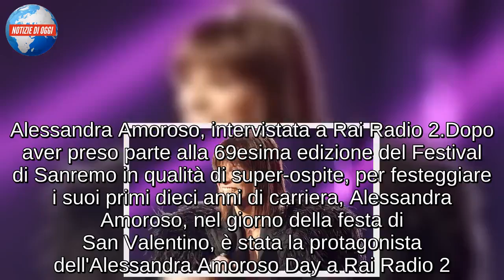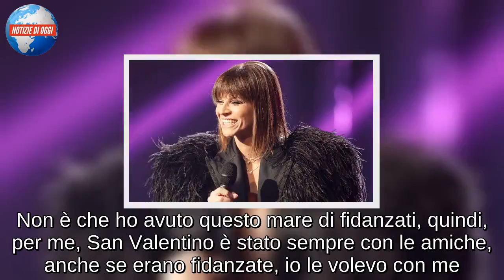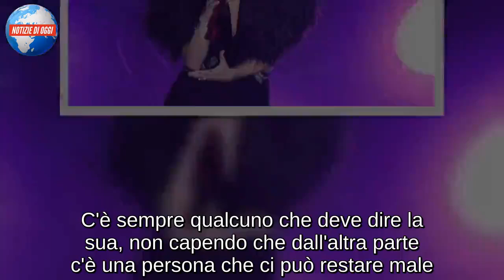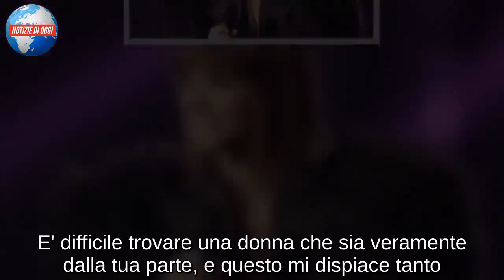Alessandra Amoroso: "Non mi sposerò quest'anno. Mi sento donna quando faccio le pulizie!"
Alessandra Amoroso, intervistata a Rai Radio 2.
Dopo aver preso parte alla 69esima edizione del Festival di Sanremo in qualità di super-ospite, per festeggiare i suoi primi dieci anni di carriera, Alessandra Amoroso, nel giorno della festa di San Valentino, è stata la protagonista dell'Alessandra Amoroso Day a Rai Radio 2.

La cantante salentina, per la precisione, ha tenuto un concerto per Radio 2 Live ed è stata intervistata durante i programmi radiofonici Radio 2 Social Club e La versione delle due.

Per quanto riguarda il gossip, Alessandra Amoroso ha fornito una dichiarazione importante, affermando che il 2019 non sarà l'anno nel quale convolerà a nozze con il compagno Stefano Settepani:

No, non è questo l'anno in cui mi sposerò.

Parlando di San Valentino, invece, la Amoroso l'ha descritta come una festa che ha sempre trascorso in compagnia delle amiche, anche quelle fidanzate:

Non è che ho avuto questo mare di fidanzati, quindi, per me, San Valentino è stato sempre con le amiche, anche se erano fidanzate, io le volevo con me...

Tra le dichiarazioni più curiose, invece, la Amoroso ne ha rilasciata una riguardante le pulizie di casa che, a detta della cantante, ricoprono un ruolo molto importante per la sua autostima:

Io mi rilasso quando faccio le pulizie. Quando finisco le pulizie è un momento di puro orgoglio: mi sento viva, mi sento donna, mi sento realizzata, ognuno c'ha le sue, a me piace molto. Nessuno potrebbe pulire casa al posto mio.

Con quest'ultima serie di dichiarazioni, infine, Alessandra Amoroso ha dimostrato di non essere rimasta indifferente alle critiche provenienti da coloro che hanno trovato la sua ospitata al Festival di Sanremo esagerata:

C'è sempre qualcuno che deve dire la sua, non capendo che dall'altra parte c'è una persona che ci può restare male. Quando una persona è felice tutti scappano via, nessuno può essere felice per te. Lino Banfi all'Unesco? La polemica c'è sempre, nel bene o nel male. Come dico sempre nessuno può essere felice per l'altro, c'è sempre molta invidia. Mi rendo conto che tanti parlano a sproposito per acchiappare il like. Le donne sono a volte le prime, nonostante si parli di solidarietà tra donne: a volte vedo donne a criticare che potrebbero essere mia madre. E' difficile trovare una donna che sia veramente dalla tua parte, e questo mi dispiace tanto. Ci sono campagne proprio per le cose che stanno succedendo, invece di essere solidali tra di noi, ci ammazziamo...